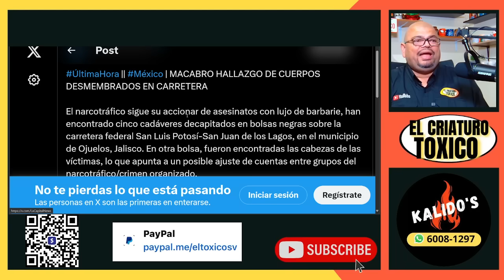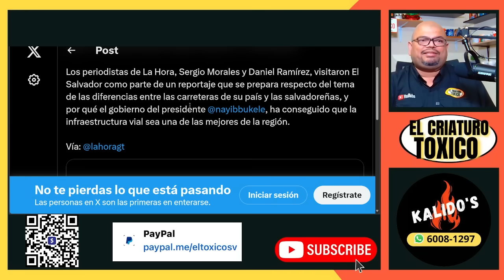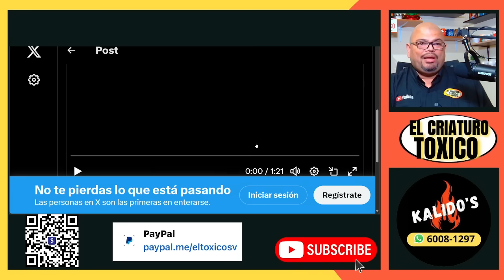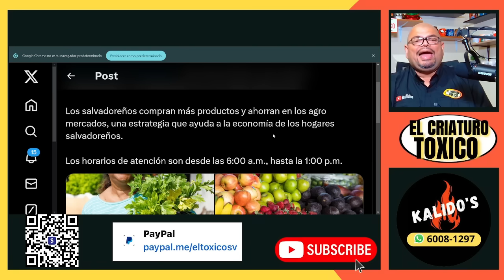El capirucho Flores es la BURLA de TERENGOLANDIA.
🎁WISH LIST de Amazon